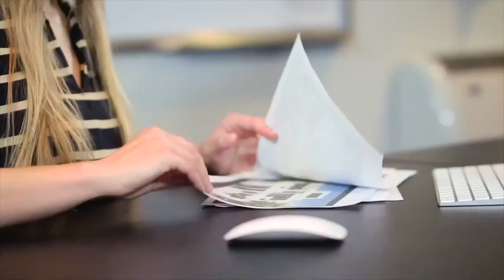We'll help you find your dream home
Celebrating Your Strength, Your Style, Your Creativity.